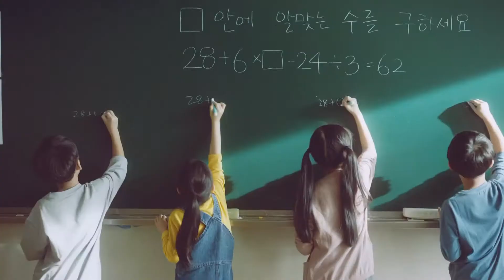종근당건강 아이커 TVCF(feat.윤상현)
제작사: 티키타카